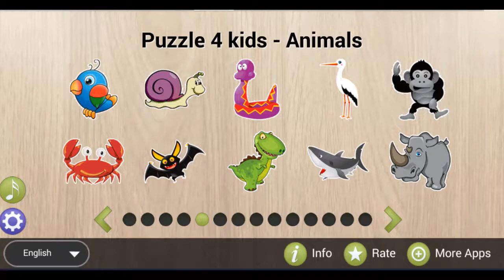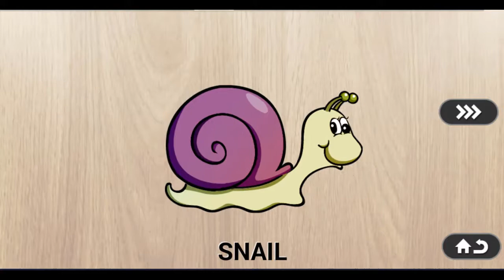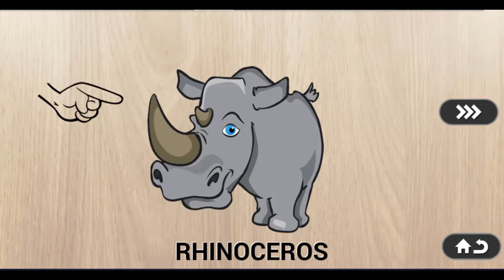Kids Learning: List of animals in english